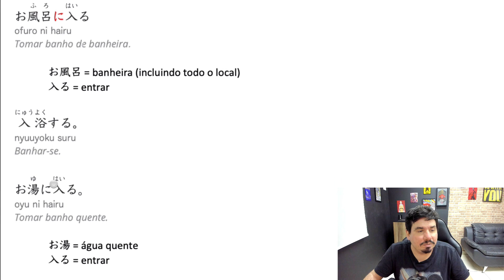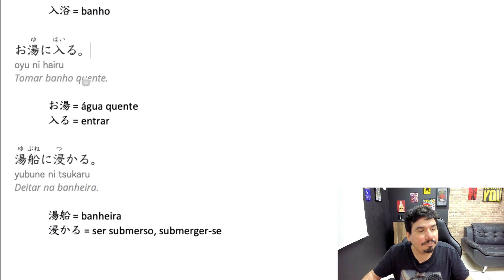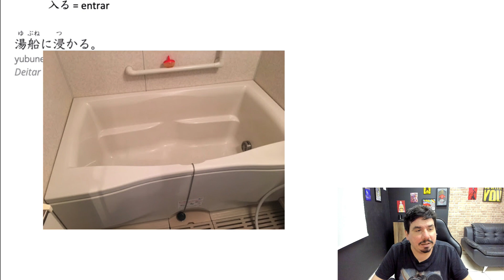Tomar banho! | Japonês do Dia a Dia #10